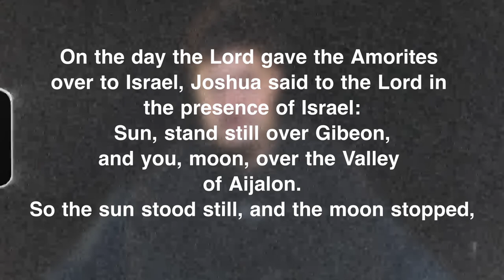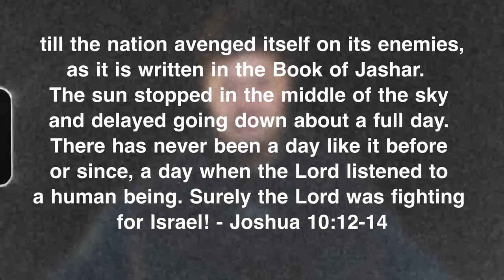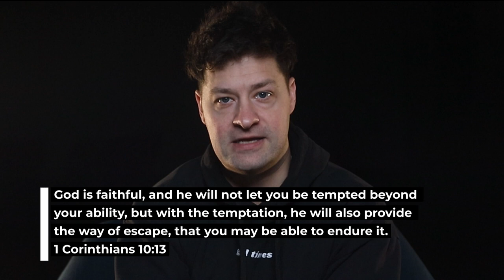The sign that GOD is preparing you for a BREAKTHROUGH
The biggest sign you on the brink of breakthrough is this….

SATAN IS FIGHT WITH EVERYTHING HE HAS TO KEEP YOU DOWN…

TEMPTATION, OPPOSITION, OPPRESSION, DEPRESSION YOU NAME IT…

IF THE ENEMY IS THROWING IT AT YOU… he knows you are a threat and on the brink of a breakthrough…

Cause lets be honest, He does not want you to win… because he has already lost.. And he’s not going down without a fight.

Today I'm going to show you:
How to outsmart and overcome the opposition of the enemy

On Church Door.